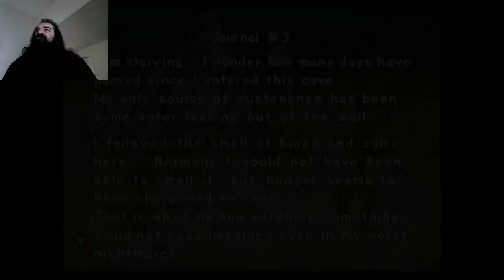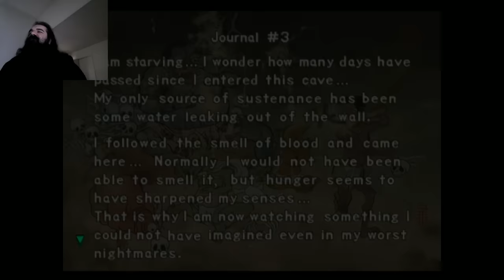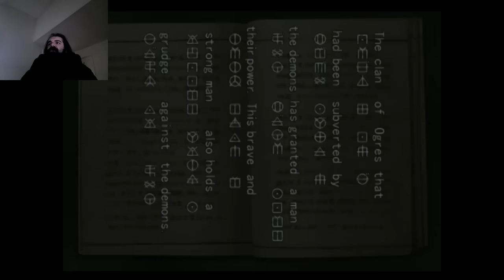Onimusher: Warlords - Part 2